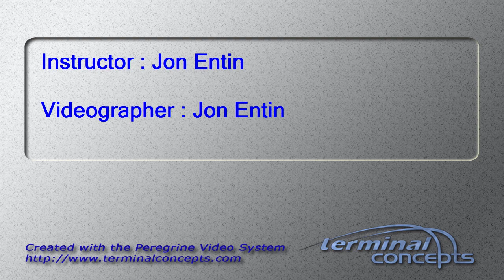Chirag Pavecha's Tandem skydive!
Chirag Pavecha's tandem skydive at Skydive Snohomish!